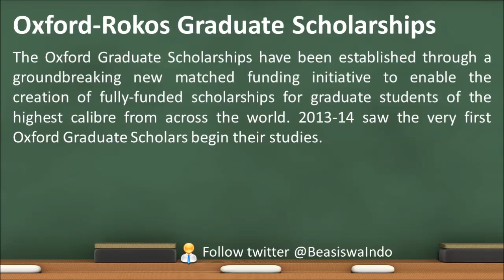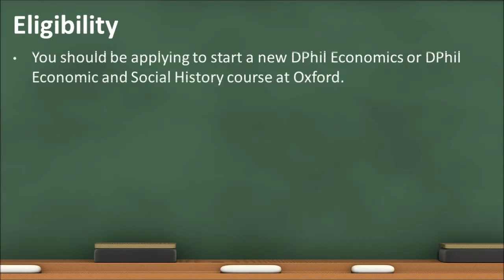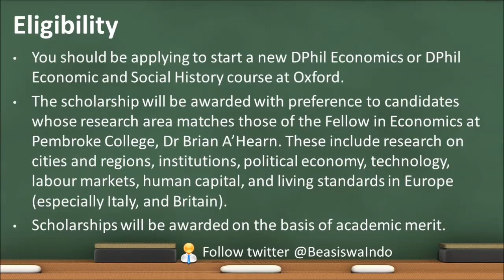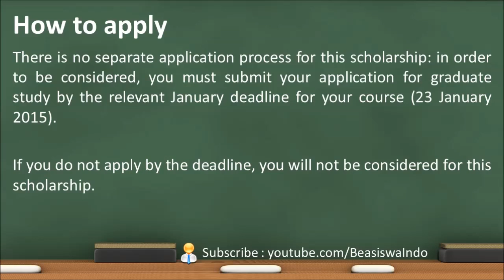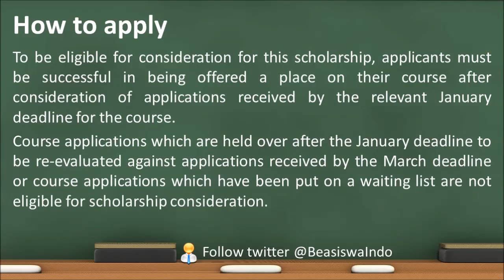UK - University of Oxford Rokos Graduate Scholarship #20150123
Please check for more scholarships info :)

1. Beasiswa SMA / Sederajat & S1 - Yayasan Orbit Hasri Ainun Habibie
2. Undergraduate Scholarships for ASEAN Students, Victoria University of Wellington, New Zealand
3. Vice-Chancellor Scholarships, Manchester Metropolitan University, UK
4. University of Auckland International Business Masters Scholarships, New Zealand
5. Fulbright DIKTI Master Degree Scholarship, American Indonesian Exchange Foundation, USA
6. Beasiswa D3 & S1 - Yayasan Beasiswa Jakarta
7. Fulbright DIKTI Doctoral Dissertation Research Program, American Indonesian Exchange Foundation, USA
8. Transform Together Scholarships, Sheffield Hallam University, UK
9. Business School Dean’s ASEAN Scholarship, Bournemouth University, UK
10. Chevening Scholarships for Indonesian Students, UK
11. Beasiswa Dokter Spesialis - Beastudi Indonesia Dompet Dhuafa
12. Oxford-Farthing Graduate Scholarship, University of Oxford, UK
13. Newcastle University Foundation Scholarships, UK
14. International Guest Scholarships, American College of Surgeons, USA
15. Hubert H Humphrey Fellowship Program for Mid-Career Professionals, American Indonesian Exchange Foundation, USA
16. USAID Fulbright Agricultural Scholarships, AMINEF, USA
17. Fulbright Doctoral Dissertation Research Program, American Indonesian Exchange Foundation, USA
18. Fulbright Indonesia Research Science and Technology Program (FIRST), AMINEF USA
19. Oxford-Berman Graduate Scholarship, University of Oxford, UK
20. Master & PhD Scholarships, Seoul National University of Science & Technology (SeoulTech), Korea
21. International Bachelor Scholarships, Saxion University, Netherlands
22. Fulbright PhD Scholarships, American Indonesian Exchange Foundation (AMINEF), USA
23. Oxford-NaturalMotion Graduate Scholarship, University of Oxford, UK
24. International Leaders in Education Program (ILEP), American Indonesian Exchange Foundation, USA
25. Beasiswa StuNed - Tailor Made Training, Indonesia - Belanda
26. Beasiswa Perusahaan Gas Negara (PGN) - Universitas Gadjah Mada (UGM)
27. Adelaide International Undergraduate Scholarships (AIUS), Australia
28. Music Scholarships, University of Kent, UK
29. Shari’ah Scholarship Award, International Shari’ah Research Academy for Islamic Finance, Malaysia
30. QUT Postgraduate Research Award (QUTPRA), Queensland University of Technology, Australia
31. Global Alliance for Public Relations and Communication Management Scholarships, Switzerland
32. International Students Academic Merit Scholarship, East Tennessee State University, USA
33. Honours Scholarship, Australian National University, Australia
34. Fulbright DIKTI PhD Scholarship, American Indonesian Exchange Foundation, USA
35. Master Fellowships in Public Health and Tropical Medicine, Wellcome Trust, UK
36. William Wallace Gibson Memorial Scholarship, Victoria University of Wellington, New Zealand
37. Beasiswa Pemerintah Kabupaten Bondowoso - Institut Pertanian Bogor (IPB)
38. Seoul National University (SNU) Exchange Program - Universitas Gadjah Mada (UGM)
39. Oxford-Mok Graduate Scholarships at St Hugh’s, University of Oxford, UK
40. Oxford-Anderson Graduate Scholarship, University of Oxford, UK
41. Fulbright Foreign Language Teaching Assistant (FLTA), American Indonesian Exchange Foundation, USA
42. Oxford-Radcliffe Graduate Scholarships, University of Oxford, UK
43. Oxford-Chellgren Graduate Scholarship, University of Oxford, UK
44. Oxford-BP-Prince’s Trust Graduate Scholarships, University of Oxford, UK
45. Oxford-Pershing Square Graduate Scholarships, University of Oxford, UK
46. International Huxley Scholarships, University of Brighton, UK
47. Beasiswa Skripsi, POSCO TJ Park Foundation, Universitas Indonesia
48. International Postgraduate Scholarships, Liverpool Hope University, UK
49. Fulbright Master Scholarships, American Indonesian Exchange Foundation (AMINEF), USA
50. Beasiswa BCA Finance 2014 untuk PTN & PTS Seluruh Indonesia
51. Bristol MBA Scholarship, University of the West of England, UK
52. Beasiswa StuNed - Short Courses ke Belanda